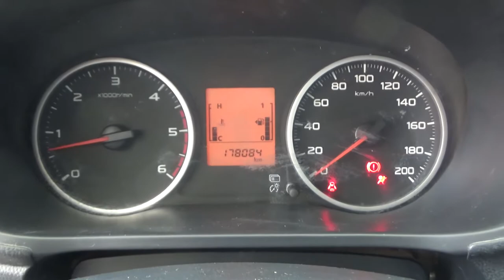Mitsubishi / L200 / 2016 - GH045852